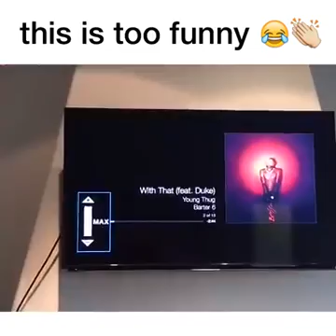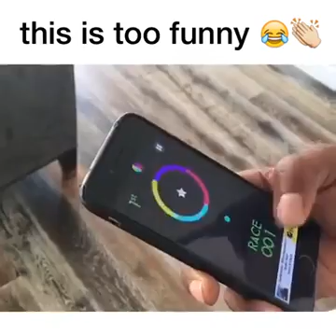When your homie gets out of jail after 5 years lol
Each day,I inquire about web for most interesting, most mind blowing, most prominent clasps tricks, entertaining minutes and the sky is the limit from there. I order these clasps and transfer them to Watch Me YouTube Channel.

Make an effort not to chuckle when you are viewing our aggregations

This Channel presents to you a grin on your appearances with best of web clever recordings, epic comes up short, moment karma, interesting jokes and tricks assemblages.

funny videos
funny vines
funny today
funny videos 2016
try not to laugh (challenge impossible)
try not to laugh (challenge impossible) reaction!
videos
funny videos
try not to laugh
funny vines
funny
funny pranks 2016
funny pranks
2016
laugh
funny fails
funny video
challenge
funny videos 2015
fails
funniest
funny